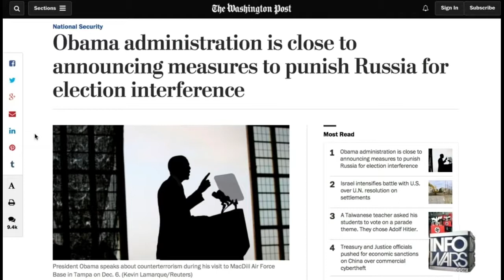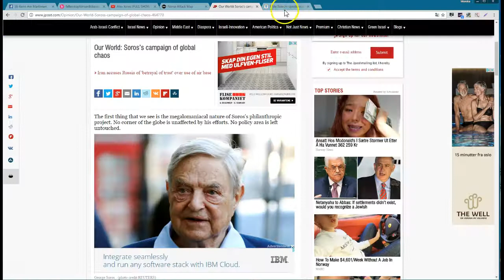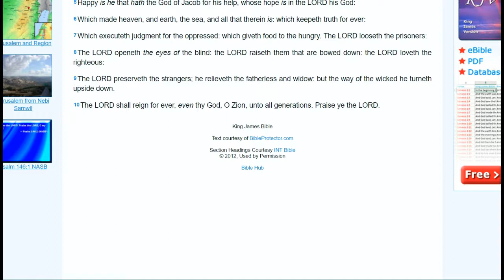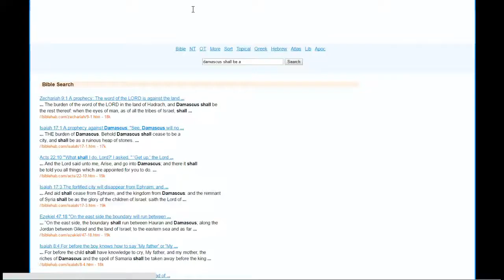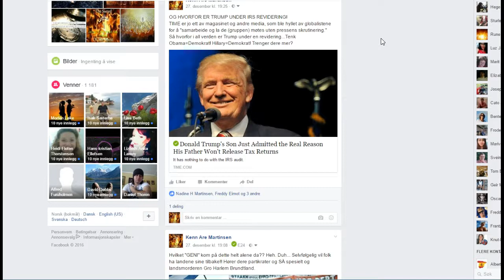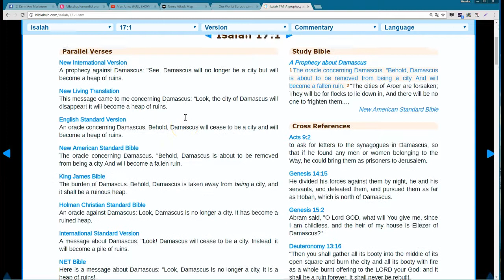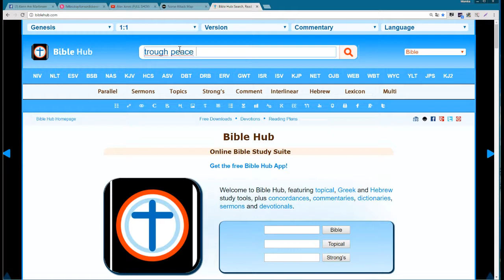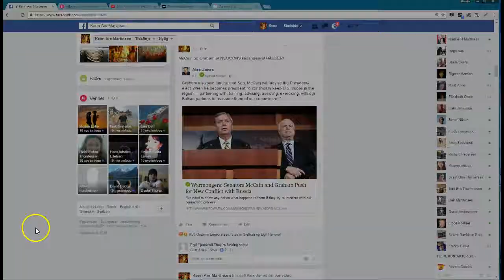DEN USYNLIGE HÅND OG DEN ENORME FAREN VI ER I, MEN FÅ SER!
Jeg hadde behov for å prøve å ha en prat med dere så dere kan se det jeg ser. Prøvde¨å avslutte 3 ggr, men dette var SÅ viktig, at jeg klarte ikke stoppe! For dette er nøkkel info! Forstår dere dette... Så forstår dere hele planen! Troende eller ei!